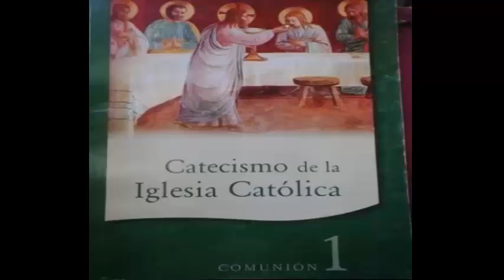CATECISMO DE LA IGLESIA CATÓLICA PARA NIÑOS 1, lecciones 7 y 8.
Encuentro n°7 : Dios crea al hombre.
Encuentro n°8: El pecado original. La promesa de salvación.